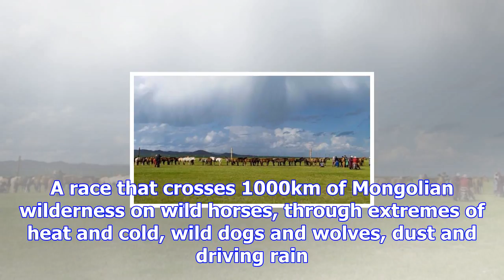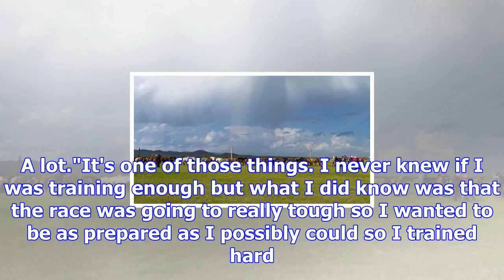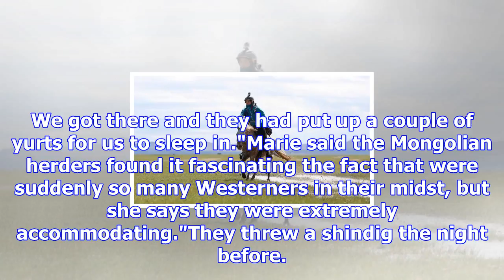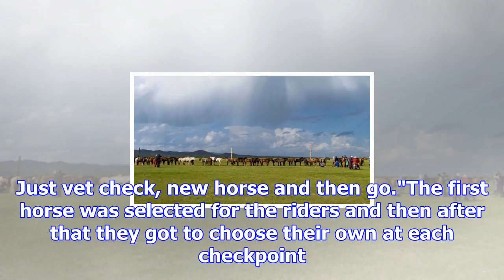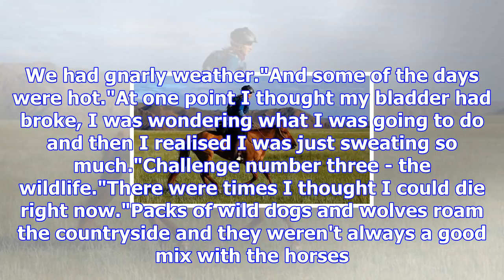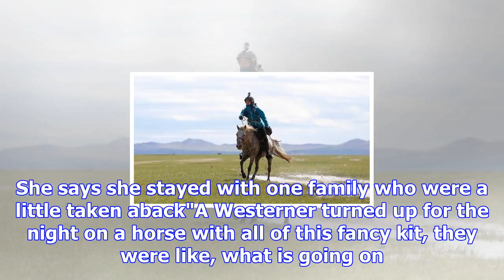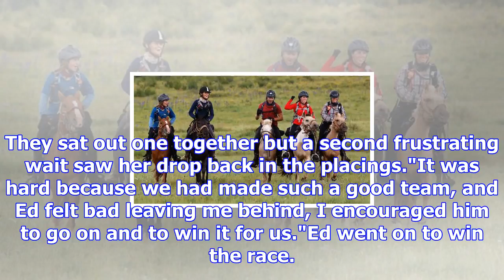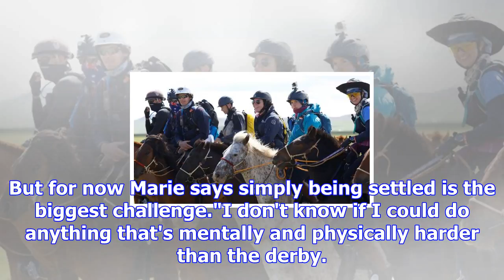Riding the race of her life in the mongol derby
STU HUNT Last updated 07:24, November 6 2017 Horse rider Marie Palzer back with her own horses in Go...